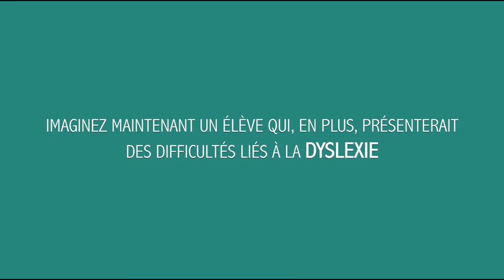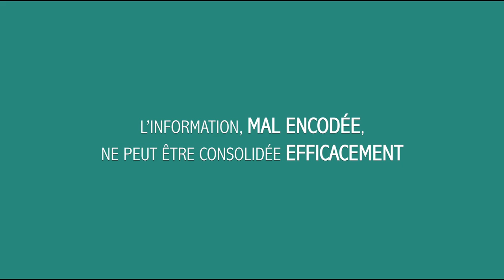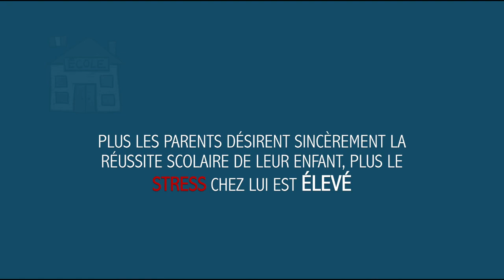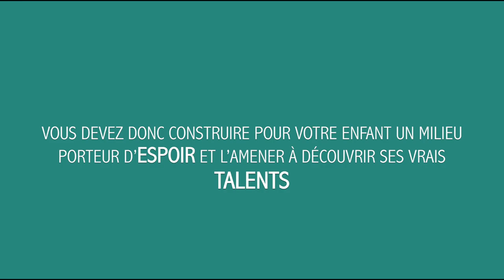STRESS et MÉMOIRE chez l'enfant : comment le gérer ?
Stress et mémoire chez l'enfant : comment le gérer : on le sait, le stress peut inhiber la cognition, notamment la mémoire et plus particulièrement chez les enfants. Comment aider votre enfant à gérer ce stress et améliorer sa mémoire ? Cette vidéo est un extrait de Mémo'Kid, issue du Mémo'Camp.